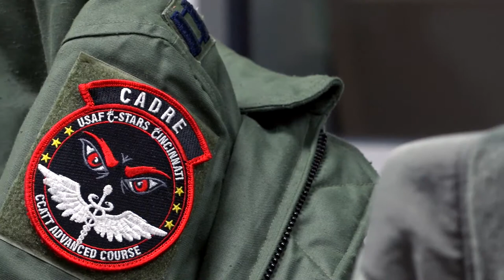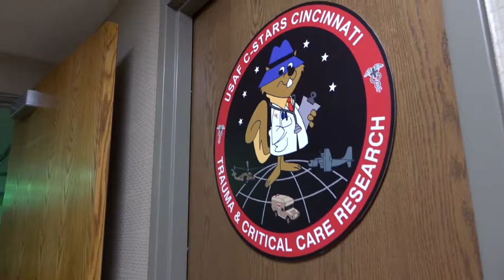AFMS Capability: Center for the Sustainment of Trauma and Readiness Skills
Center for the Sustainment of Trauma and Readiness Skills (C-STARS) integrates Air Force medical personnel into major civilian trauma centers in Baltimore, Cincinnati, and St. Louis. The 14-day course offers an advanced level of elite trauma and critical care training, which prepares Air Force medical personnel to the highest caliber in responding to the unique traumas encountered in deployed environments.